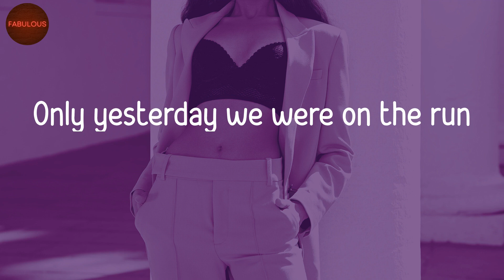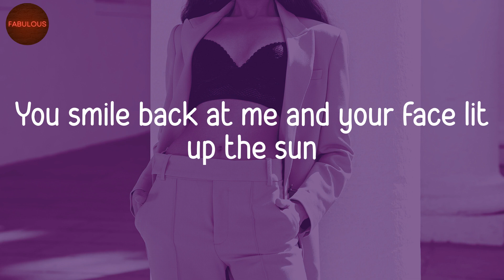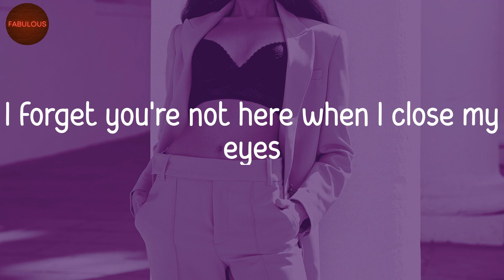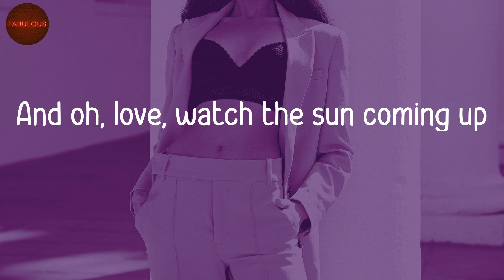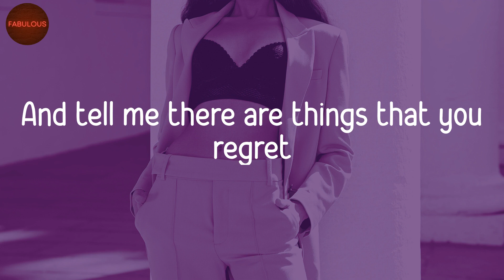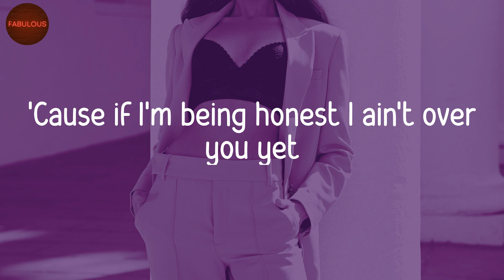Niall Horan - Too Much To Ask (Lyric Video)